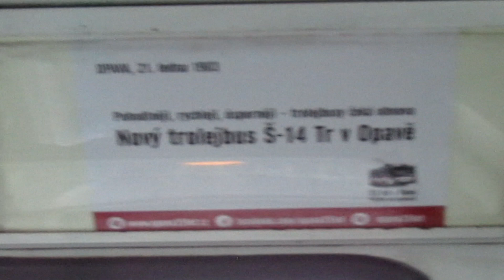Škoda 14Tr17/6M #79 | MDPO | Opava 35 let #2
Podle mě nejhezčí zbarvení ze všech,